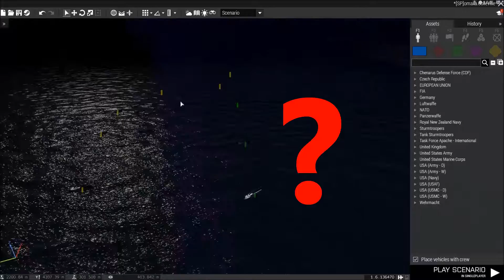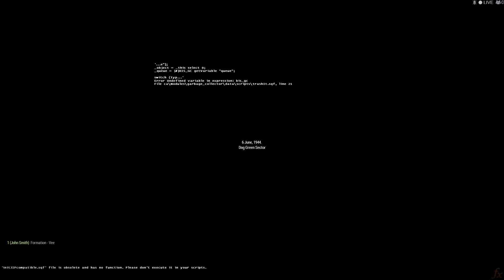Arma 3 D-Day testing